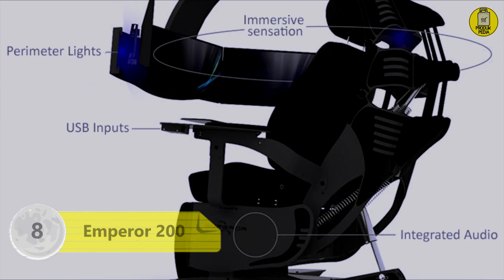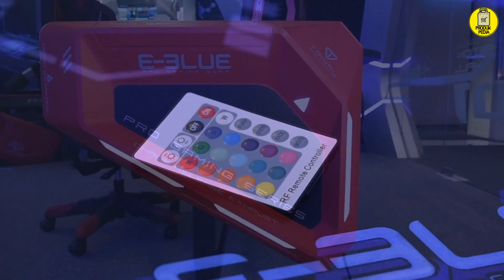10 MEJA GAMING TERBAIK UNTUK GAMER & YOUTUBER, KEREN!!!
Rekomendasi meja gaming terbaik untuk kamu para gamer yang ingin serius dalam menata ruangan agar setup gaming makin galak dan keren.

Lengkapi aksesoris gaming Anda dengan menggunakan meja gaming berkualitas. Berikut ini kami rekomendasikan 10 meja gaming terbaik dan ternyaman untuk Anda.

Link Pembelian :
1. L-Shape Green Forest
2. Simple Style Desk Tribesigns Modern
3. ApexDesk Elite Series Standing Table
4. Origami RDE-01 Meja Lipat
5. DX Racer Gaming Desk
6. Lian Li DK-02X Gaming Desk
7. Arozzi Arena Gaming Desk
8. The Emperor 200
9. The Ovei Capsule
10. E-Blue Gaming Desk